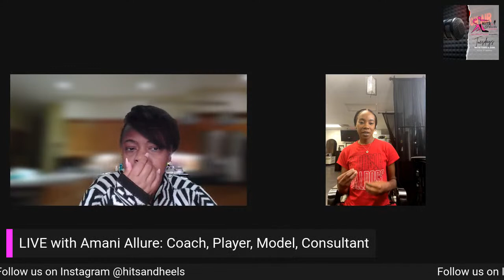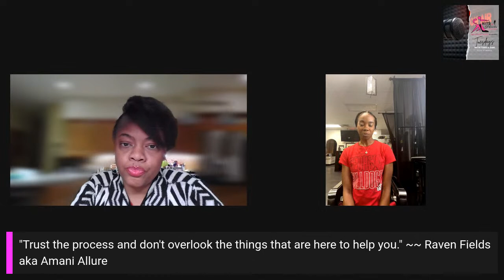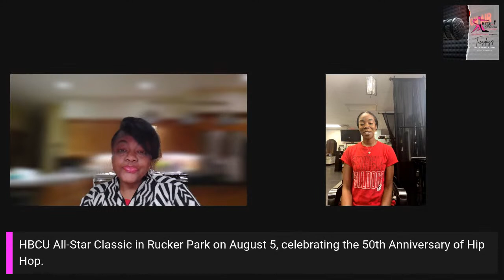Hits & Heels | Season 4 | Episode 2 | Coach Terri Bryant & Dani Wright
Terri and Dani are back this week with Raven Fields. A recent transplant to New Orleans from Georgia, Fields is the women's basketball assistant coach for Southern University at New Orleans. She is also a semi-pro player in Georgia and a model and image consultant. Find out more about Raven during Season 4 Episode 2 of Hits & Heels!